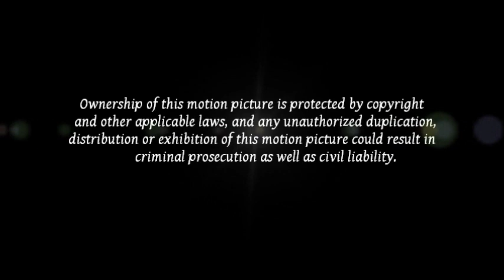Norfolk Southern 152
Tuesday/October 30, 2012/12:25 pm
Mp 150.7G/Savannah Ave/Valdosta, GA

Norfolk Southern 152's Service Type:
Freight Train

Norfolk Southern 152's Route:
Norfolk Southern's Langdale Yard-Valdosta, GA to Norfolk Southern Brosnan Yard -Macon, GA

Norfolk Southern 152's Consist Includes:
Norfolk Southern 7576/ES-40DC
Norfolk Southern 2654/SD70M-2

Norfolk Southern 152's Service Frequency:
Daily

Norfolk Southern 152's Cargo:
General Freight

Note 1:
Norfolk Southern (NS) 152 is built by NS G-68 (Sunday-Thursday), NS G-72 on Friday, and NS G-70 on Saturday.

Note 2:
"B" Line Jct
CSXT Interchange
Flange Wheel Lubricator
Norfolk Southern(GS&F Sub)-CSXT(Thomasville Sub) interlocking
Quadrant Block Signals
Valdosta Railway Interchange

BY WATCHING THIS:
1) All information contained on this video is considered personal property.
2) Unless requested, you DO NOT have my permission to use any part of my profile or video in any form or forum both current and future.
3) If you have or do, it will be considered a serious violation of my privacy and will be subject to legal ramifications.